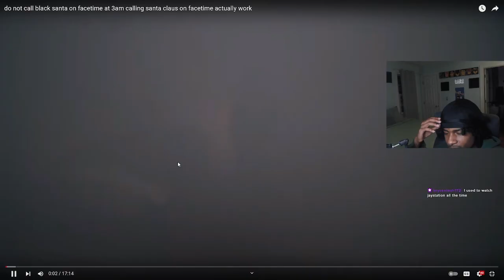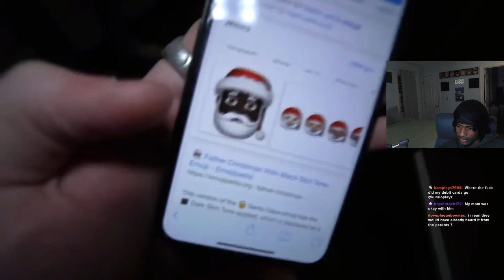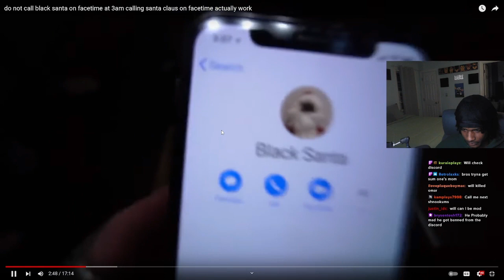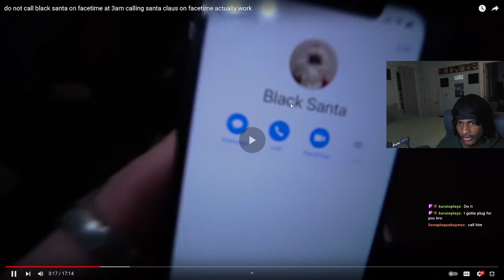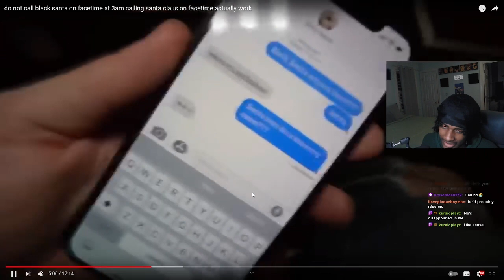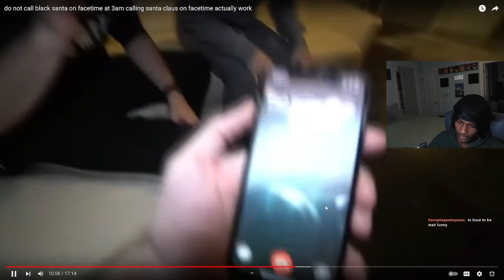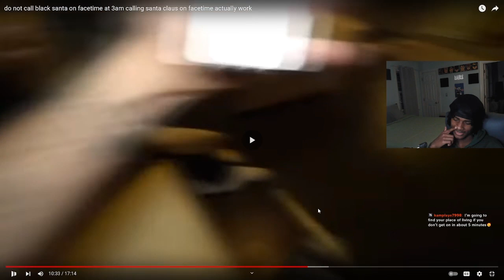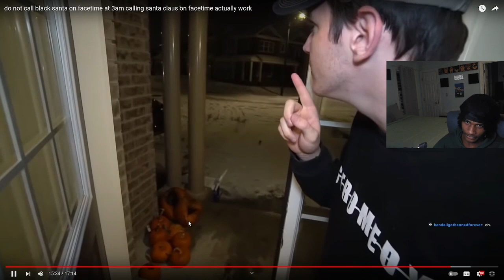JayStation 3am Videos were BAD..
EVIL Boyfriend Gets Arrested For Abuse